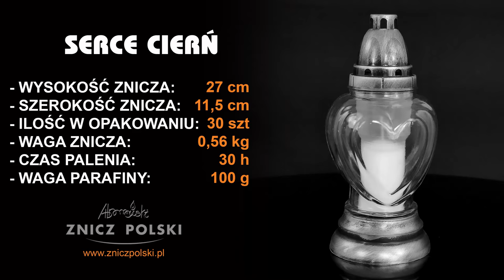Piękne Znicze Nagrobkowe. Szklane i Ceramiczne Hurtownia zniczy, wkładów,. - SERCE CIERŃ